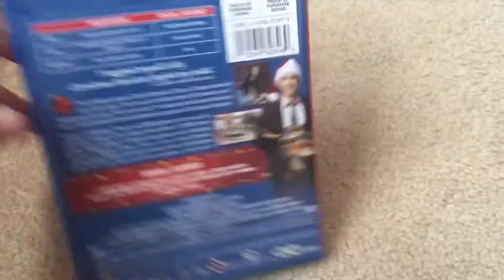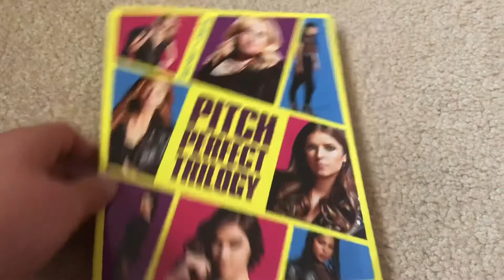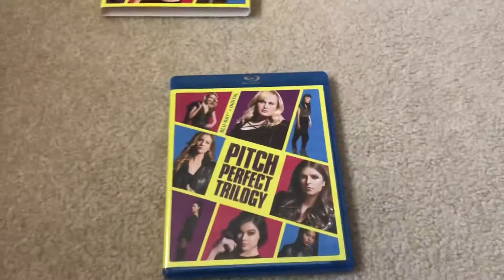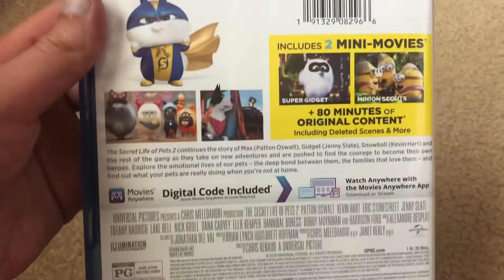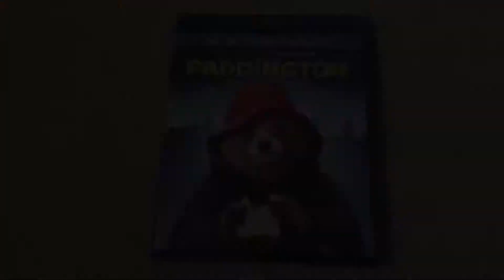My Regular Blu Ray Dvd Collection part 1